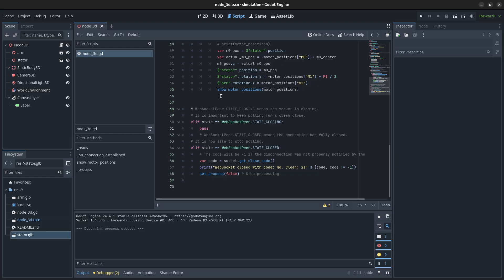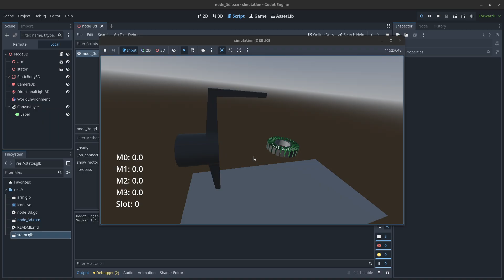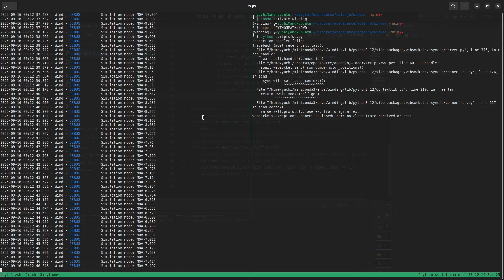How to Run the BLDC Motor Winding Machine Simulation with Godot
I'm going to show you how to run the simulation for my BLDC motor winding machine repository, winder. The simulation uses the lightweight game engine, Godot.

OUTLINE:
0:00 - Run python scripts
0:52 - Run simulation with Godot
2:18 - Stop simulation